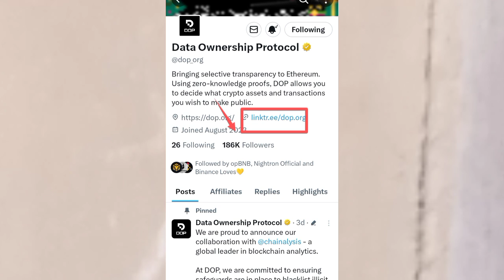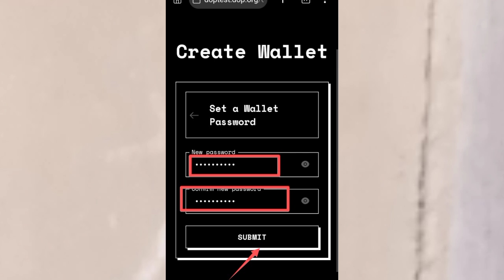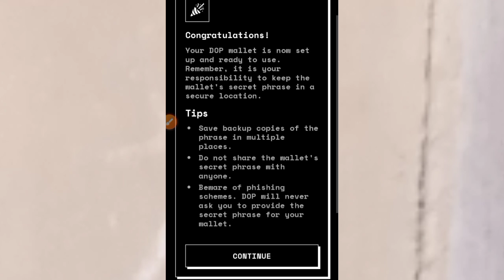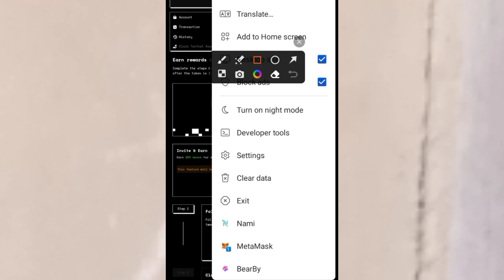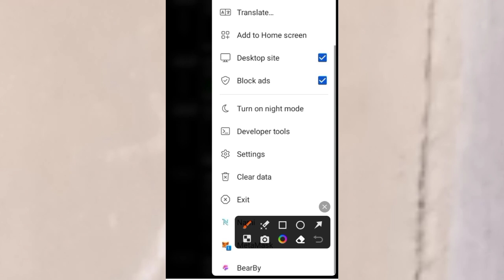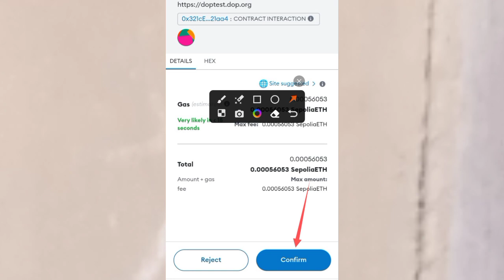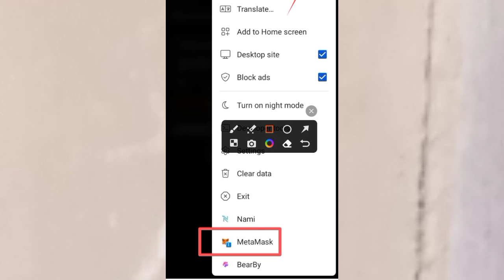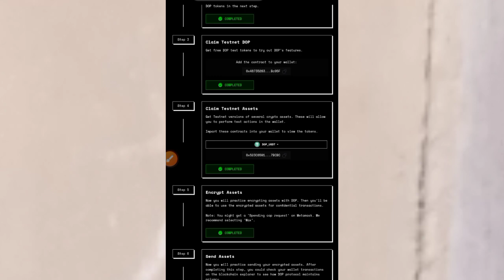DOP Testnet Airdrop Step by Step All Task Complete | Free Airdrop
In this video, you will be guided through the complete process to participate in Data Ownership Protocol (DOP Testnet)